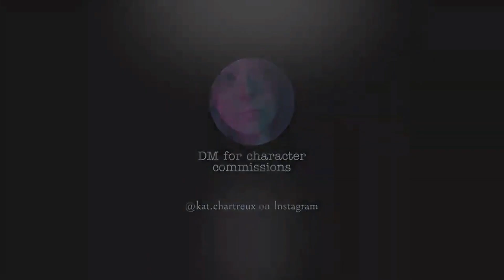Red Dead Online | Gorgeous Black Female Character Creation